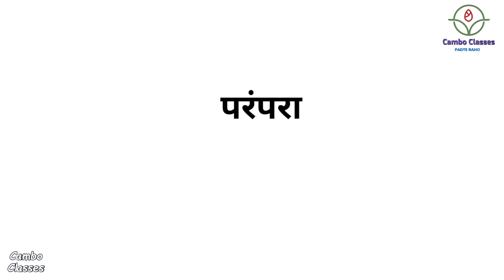Republic Day Vocabulary | 26 January vocabulary | Republic Day word meaning | Cambo Classes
Is video me apko 26 january se related vocabulary ke bare bataya gya jese:-
Constitution, Traditional Dance, troops, Democracy etc.